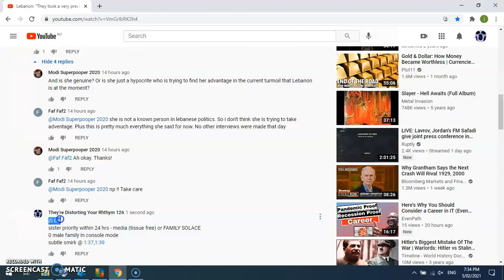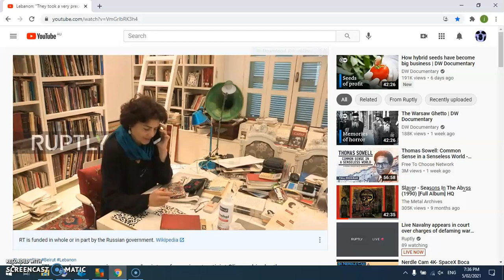Lokman Slim Zi Op 2021